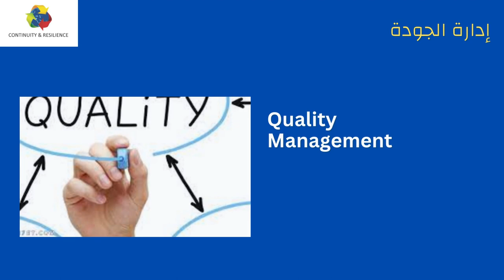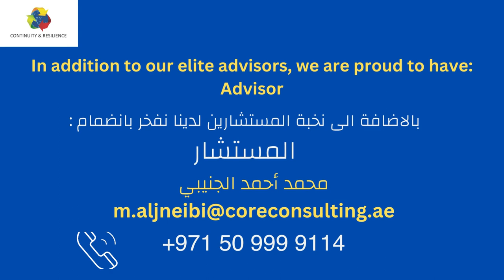حول الاستمرارية والمرونة /About Continuity and Resilience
Continuity & Resilience (CORE) is a UAE-based entity providing services in the niche areas of Business Continuity, Crisis Management and such in both Arabic & English. Go through our profile and do get in touch with us stating your need, and we WILL help you achieve it successfully!